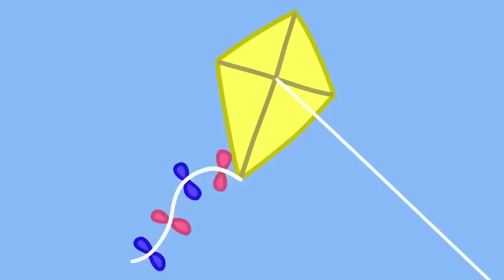Peppa Pig Talks A Lot 🐷 🗣 Adventures With Peppa